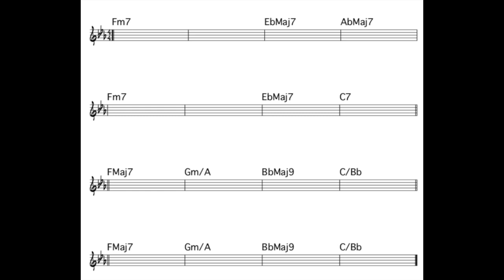Relaxed Backing Track [Rhodes/Bass/Jazz Brushes]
Cool relaxed Backing Track  [Rhodes/Bass/Jazz Brushes]
Simple Backing Track for improvising and guitar solo's

Jazz Fusion Guitar Techniques and Music Theory Lessons for jazz Improvisation and musical Composition for all musical instruments. This channel teaches music lessons and how to learn musical theory and apply it to all musical instruments